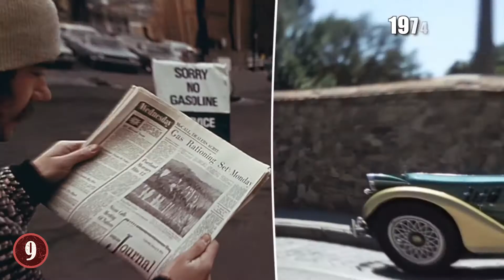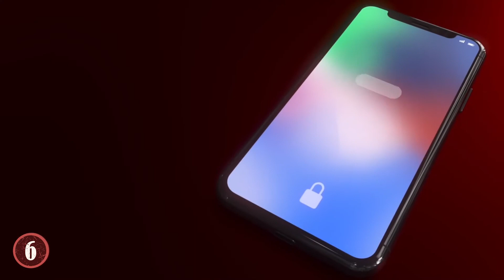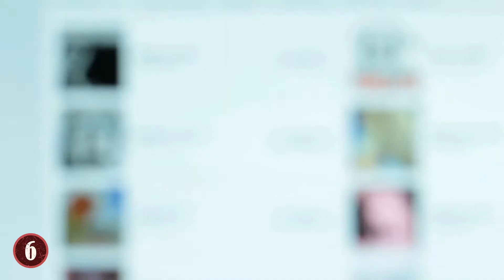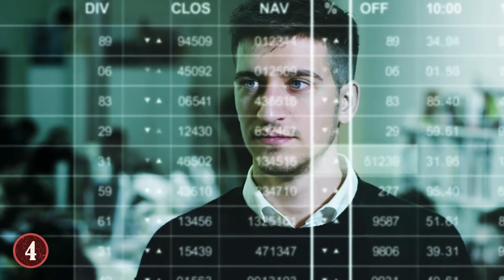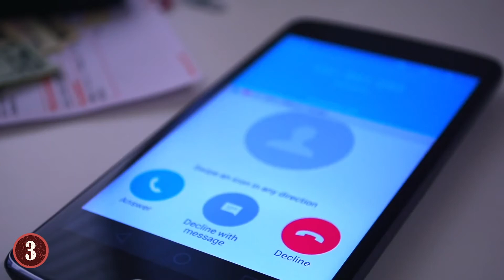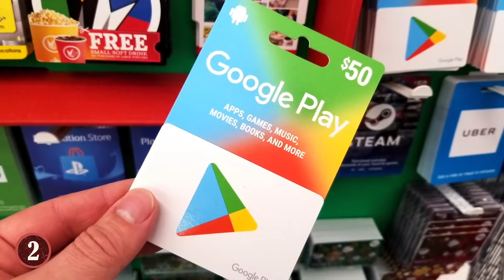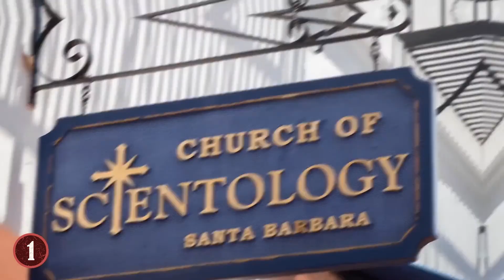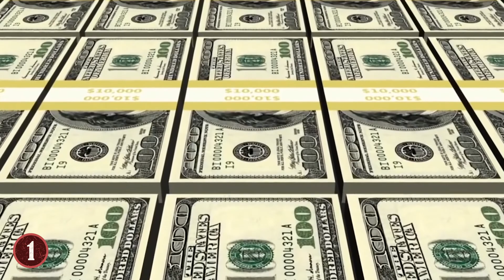Los Estafadores Más Grandes QUE ROBARON Miles De Millones De Dólares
Veras Los Estafadores Más Grandes QUE ROBARON Miles De Millones De Dólares